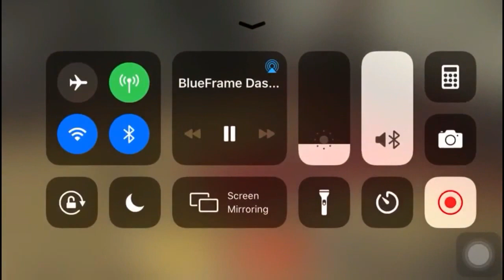Eric Amândio Sophomore Season HIGHLIGHTS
Eric Amandio's Sophomore Season at Marshalltown College, the native from Angola,  6.3'' PG, Had an outstanding Season, being the second higher scorer at his team while being the starting point guard, the head of every play, a right-handed player always making his opponents confused for playing so well with his left hand finding the best teammate to dish assists, at the same time scoring a lot of points for his team, Eric is also a great Defender, a real stopper with great legs, being able to not just steal the ball but also to stop the opponent attack, defending always his opponent not letting the other team plays be executed, a 6,3'' Point Guard that Rebounds like a 7,00''.
Eric is now ready to showcase the AFRICA power to a higher level accredited college championship, enjoy this amazing highlights, with his incredible way to play basketball with an amazing Basketball I.Q, Court Vision also with DUNKS, ASSISTS, REBOUNDS, STEALS, LAYUPS,3pt, Stepback 3s and so on.

To contact and enjoy more Highlights follow